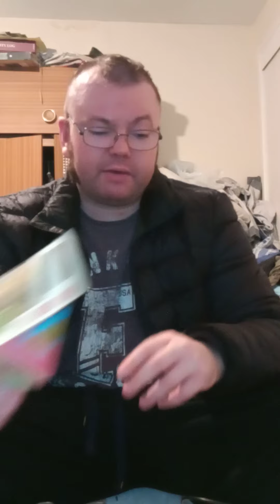IRRESISTBLE Hand FINISHED HOT SMOKED SALMON WATERCRESS AND Charlotte potato squeezed lemon 🍋 cop op